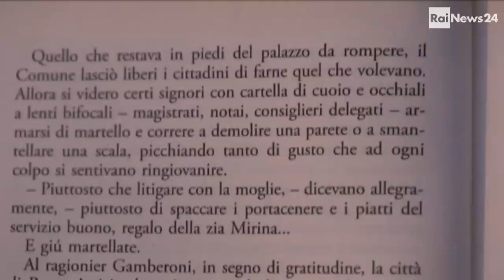camera della rabbia